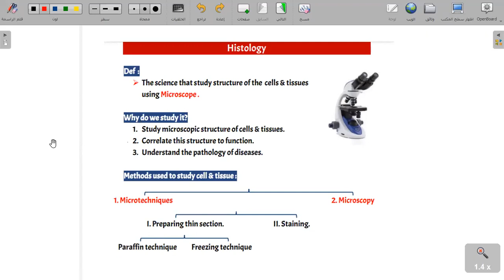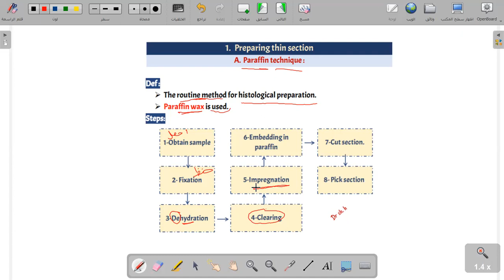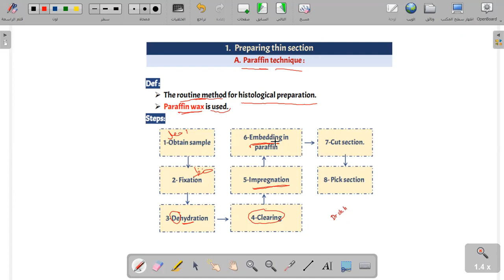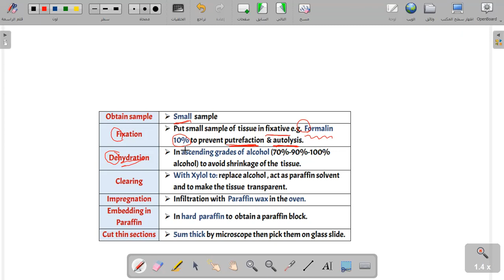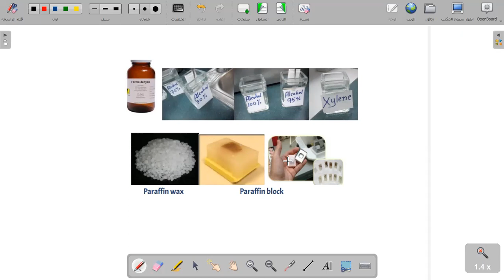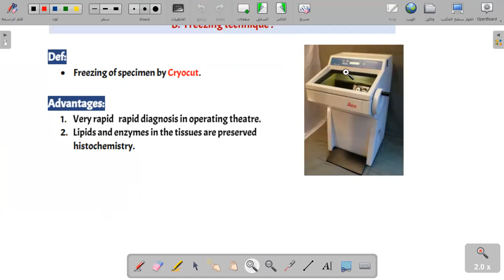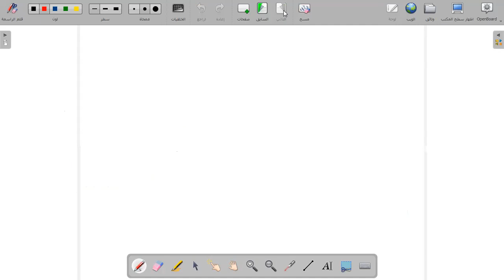dam pract 1 a